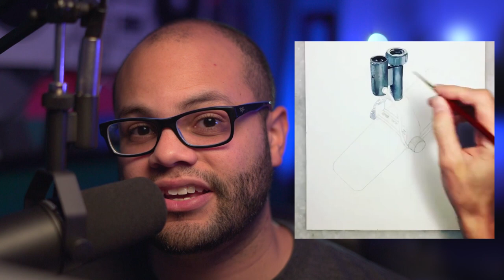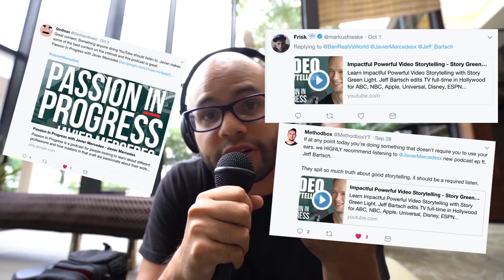Instagram Nostalgic Artist - Emily Mercedes Art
Famous watercolor painter Emily Mercedes has been a full time artist for four years and with one glance at her @EmilyMercedesArt Instagram account you would know why. She creates some of the best representations of nostalgic items you have ever seen. Everything from famous Bourbon Bottle and gun collections. She adds a comedic twist to some of your fondest memories as well, like Daft Punk spinning the ones and two's on sesame street toy vinyl.

✉  JOIN MY Passion In Progress NEWSLETTER  ✉
This is the best way to keep up with my podcasts, tutorials, and journey. Join and let's keep in touch!

Under $50 piece of gear MUST HAVE
My Main Camera
My Main Lens
Camera Mic
Best Podcast Mic
Good Podcast Mic under $70